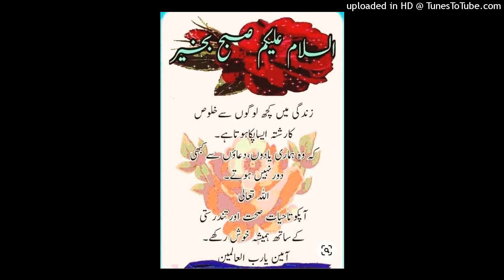آج کی بات قاری محمد فاروق صدیقی صاحب 19 جنوری 2023